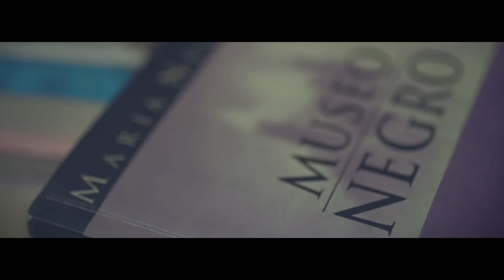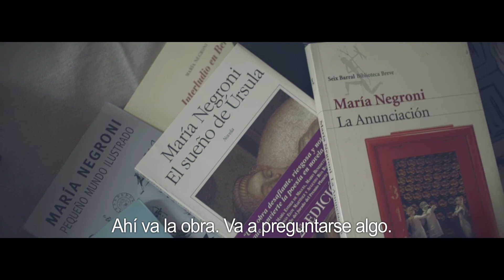Maria Negroni ganadora de Becas Bicentenario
La escritora Maria Negroni es uno de los artistas ganadores de las Becas Bicentenario a la cración otorgadas por el Fondo Nacional de las Artes en 2016.